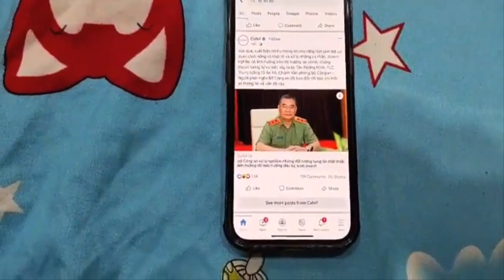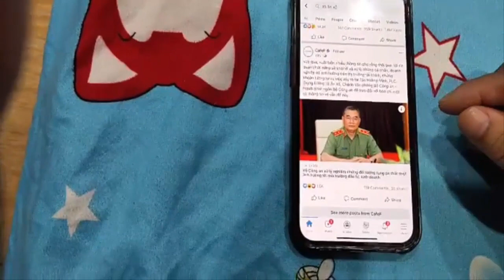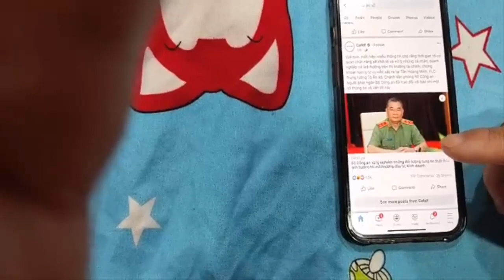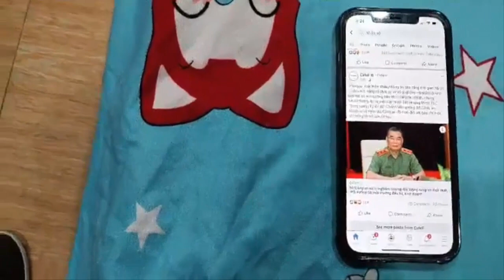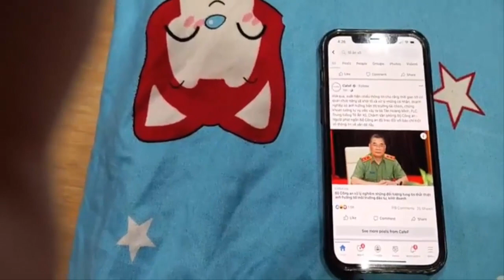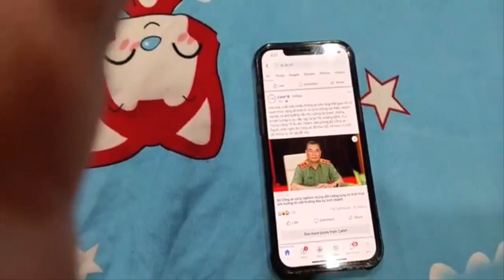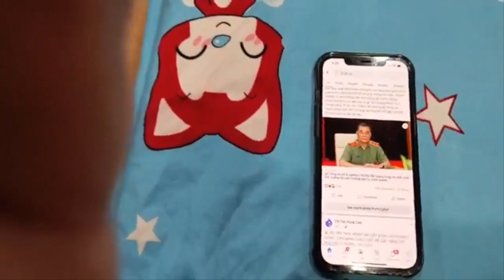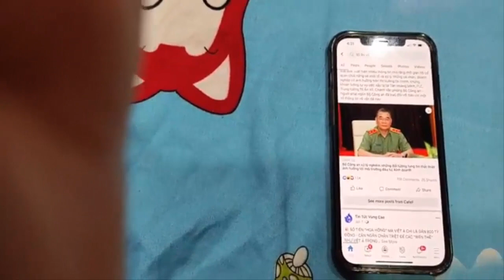Việt kiều Lợi Minh "Có mấy người bên Mỹ đi về Việt Nam bị vu thân cộng, cộng đồng bắt phải xin lỗi."